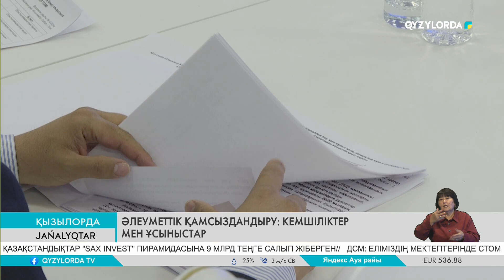Әлеуметтік қамсыздандыру. Кемшіліктер мен ұсыныстар